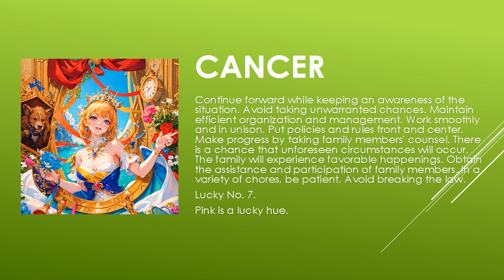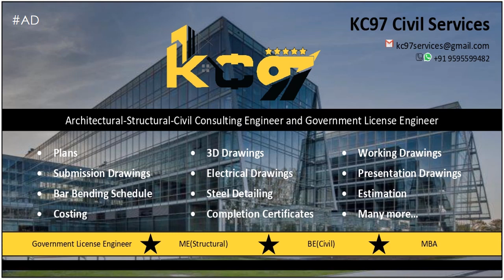Are the starts in your favor? | Today's Horoscope | 07th July 2023 | Daily Cancer Horoscope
zodiac
zodiac signs
zodiac signs tiktok
zodiac killer
zodiac signs tiktok most likely to
zodiac trailer
zodiac gd
zodiac academy
zodiac attraction
zodiac asmr
zodiac animals
zodiac academy review
zodiac aquarius
zodiac aries
zodiac boat
zodiac boyfriend
zodiac boyfriend tiktok
zodiac blowfly
zodiac best friends
zodiac beyonce
zodiac beds
zodiac buzzfeed
zodiac band
zodiac compilation
zodiac couples
zodiac cancer
zodiac compatibility
zodiac constellations
cancer zodiac sign
chinese zodiac
zodiac documentary
zodiac donuts
zodiac demons
zodiac diner scene
zodiac dayz
zodiac dates
zodiac drake
zodiac dresses
zodiac dynamics
zodiac elements
zodiac energy share latest news
zodiac emoji
zodiac ending song
horoscope
horoscope 2023
horoscope pinoy
pinoy horoscope
horoscope ngayon
horoscope tagalog
tagalog horoscope
filipino horoscope
kapalaran horoscope
horoscope 2023
horoscope cancer
horoscope sagittarius
horoscope by date of birth
horoscope scorpio
horoscope leo
horoscope aquarius
horoscope aries
horoscope asmr
horoscope astrology
horoscope app